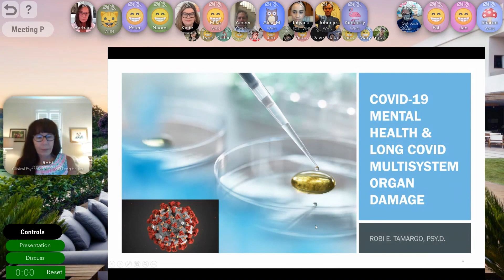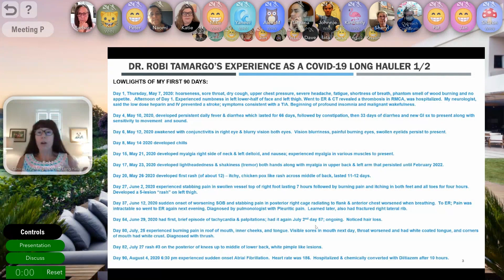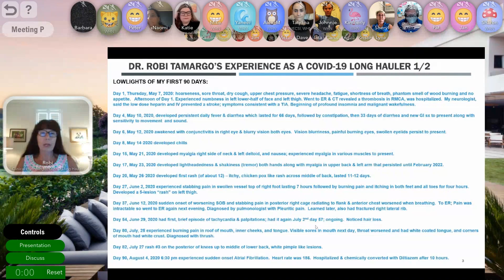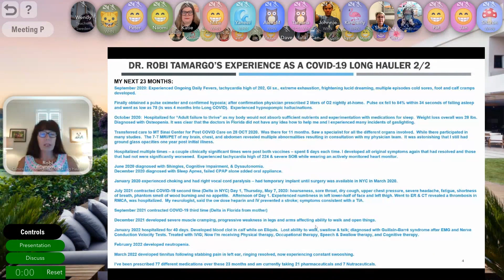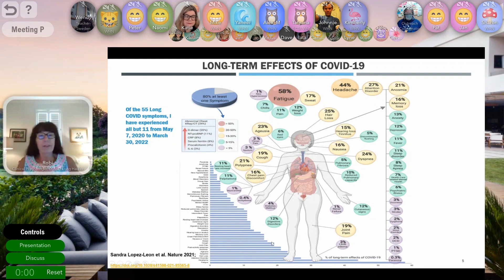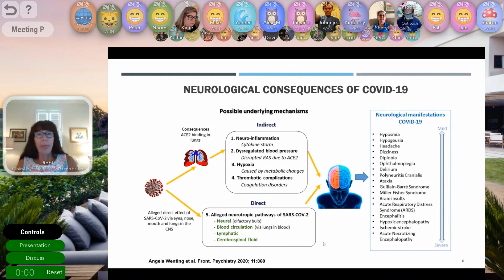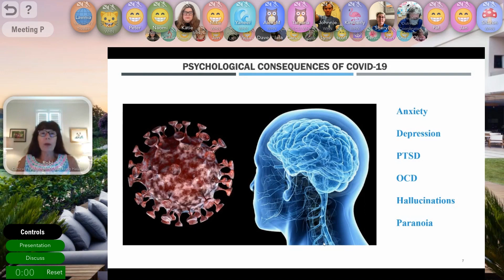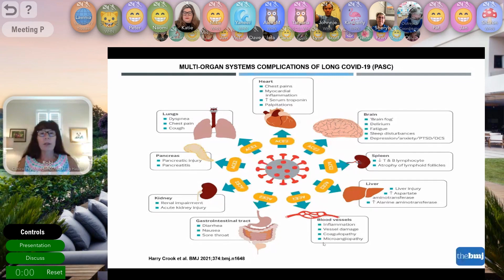Dr. Robi Tamargo - Full Speaker Session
Dr. Robi Tamargo shares her harrowing personal experience as a Long Covid survivor. Dr. Tamargo was infected 22 months ago and continues to battle chronic Covid. Her symptoms include neurological, cardiovascular, respiratory, musculoskeletal, gastrointestinal, autonomic, dermatologic, and mucous membrane issues. She shares how Long Covid impacts the mental health of survivors, their family members, and the general population.